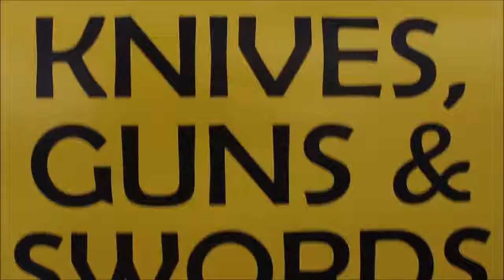Oddessy Martial Arts Supply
Come see us, we are next to the Chiefs stadium!
9101 E US Highway 40 Independence, MO 64055